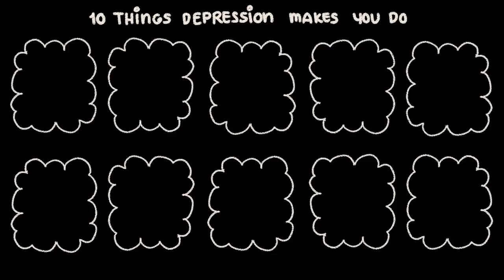10 Strange Things Depression Makes You Do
This video talks about 10 things depression can make you do.

Prevent And Reverse Heart Disease- The Revolutionary, Scientifically Proven, Nutrition-Based Cure

Attribution: “10 Things Depression Makes Us Do” by Psych2Go.